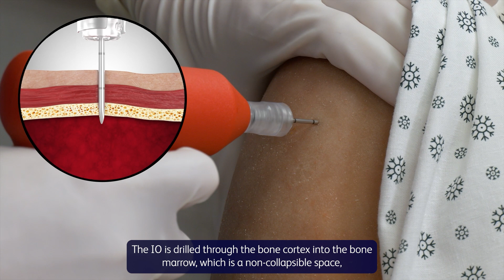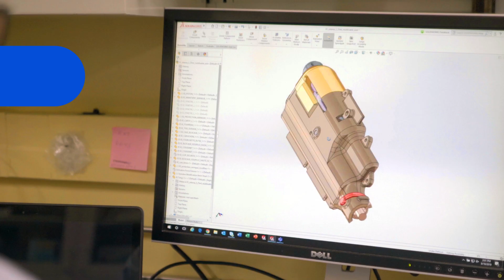Rob Kallen - BD® Intraosseous Vascular Access System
When you have only seconds for life-saving vascular access in very challenging conditions, you need a device you can count on. What happens when an IO drill runs out of battery or fails? How can an accidental needlestick potentially change someone’s life? These are questions we hope providers using our latest innovation BD® IO System may not have to answer thanks to enhanced features like our multi-light battery indicator and built-in passive needle safety. Learn more about the new BD® IO System in this MedTechMinute.